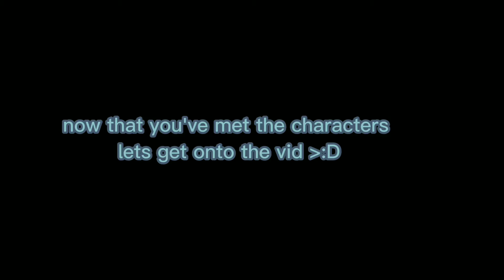♡"in love with idiots"♡{gacha life}{GLMM}{BL}{part 3}